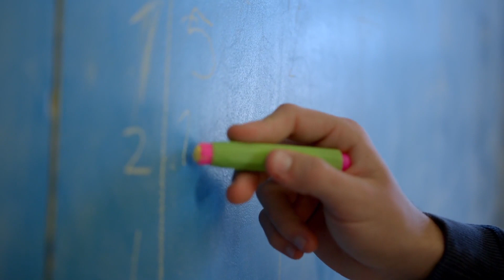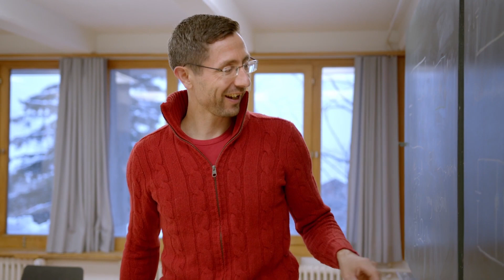Ecole d’Humanité - Internationale Internatsschule in den Schweizer Alpen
Die Ecole d’Humanité ist eine renommierte Internatsschule in der Schweiz, die eine ganzheitliche, internationale reformpädagogische Bildung auf Englisch und auf Deutsch anbietet.